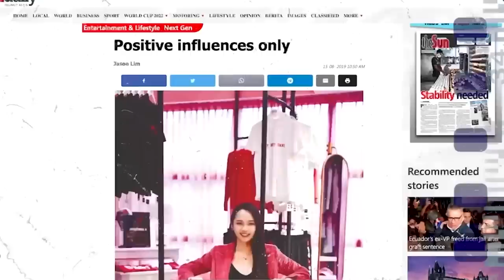DATING MS KUAN?! | DATING SERIES EP 2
I went on a date with Ms Christinna Kuan?!